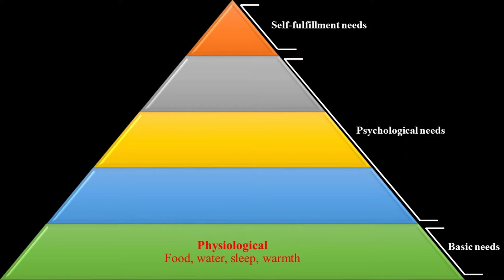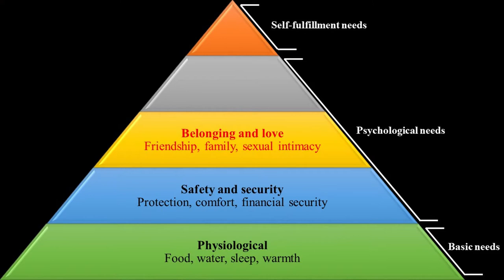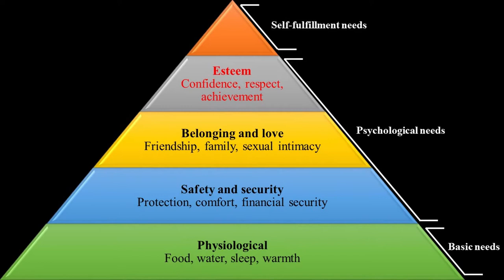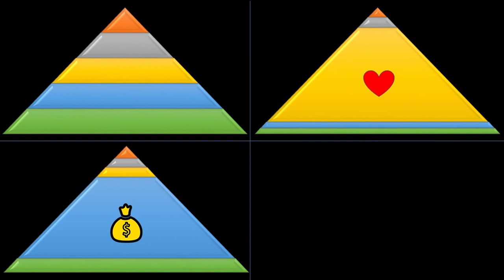Maslow’s Pyramid: The Hierarchy of Needs (Examples)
Maslow’s pyramid is one of the most famous motivational theories in psychology. This theory was developed in 1943 by Abraham Maslow, who was attempting to understand what can make life purposeful and meaningful for each and every one of us. According to Maslow, there are five levels of human needs that motivate our behaviors and decisions in life: physiological, safety and security, belonging and love, esteem and self-actualization.